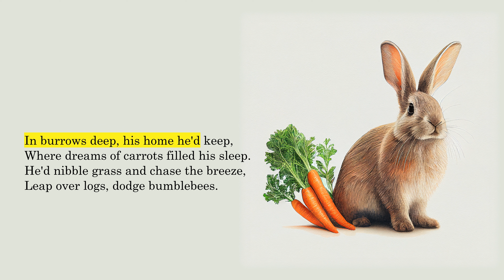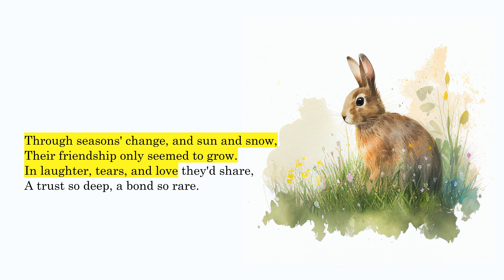Hoppity Hop, the Rabbit's Tale (Poem for Kids)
"Hoppity Hop, the Rabbit's Tale" is a playful and imaginative children's poem that tells the story of a rabbit named Hoppity Hop who lives in a verdant meadow. The poem uses simple language, vivid imagery, and a consistent rhyme scheme (AABB) to create an engaging and memorable narrative.

The poem follows Hoppity Hop as he explores his surroundings, embracing the beauty of nature and the joys of play. His adventures are marked by interactions with the environment, such as dancing with daisies, greeting the sun, and leaping over logs. As Hoppity Hop ventures into the world, he listens closely to the whispers of the wind, highlighting the importance of attentiveness and curiosity.

One moonlit night, Hoppity Hop befriends an owl named Whoo. Their friendship blossoms as they embark on a shared journey of discovery, learning from each other and growing together. Through their conversations, they develop a deep bond based on trust, love, and mutual understanding. The poem emphasizes the value of friendship, diversity, and the unique perspectives that each individual brings to a relationship.

Throughout the poem, the themes of personal growth, self-acceptance, and the appreciation of life's simple pleasures are explored. Hoppity Hop's friendship with Whoo teaches him to see beauty in their differences and leads him to find joy in the world around him. The poem's short and concise structure, along with its thought-provoking themes and humorous undertones, make it an enjoyable and meaningful read for young audiences.